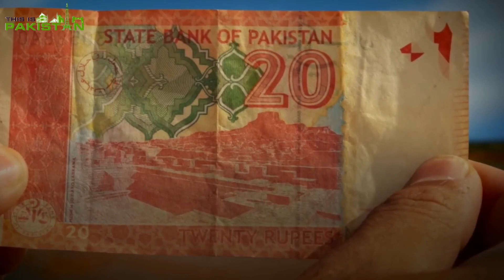The Magic of Pakistan's UNESCO World Heritage Sites | This is Pakistan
Discover the enchanting beauty and rich history of Pakistan's UNESCO World Heritage Sites in this captivating one-minute video! Join us on an unforgettable journey as we explore the ancient city of Moenjodaro, marvel at the majestic Lahore Fort, and embrace the serenity of the Buddhist ruins at Takht-i-Bahi.